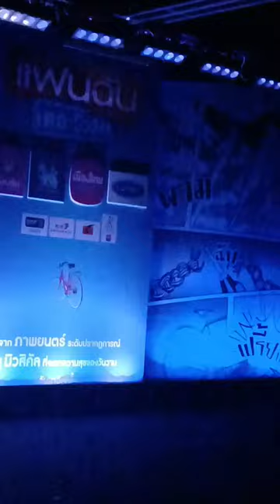อยากบอกเธอรักครั้งแรกไอซ์พาริส บูม เอินเอิน#แฟนฉันเดอะมิวสิคัล#บูมสหรัฐ